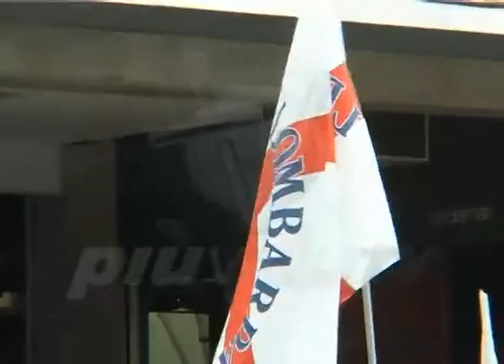LA PROTESTA ANTICLANDESTINI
13/06/15

Presente anche il governatore di Regione Lombardia sabato 13 giugno in Prefettura a Bergamo, per protestare contro la gestione del fenomeno immigrazione.